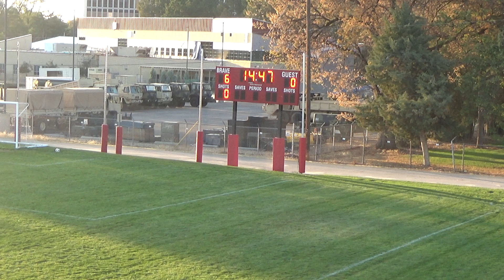Boise vs Meridian 2nd Half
Boise High School vs Meridian High School
09/13/2021 Boys Varsity